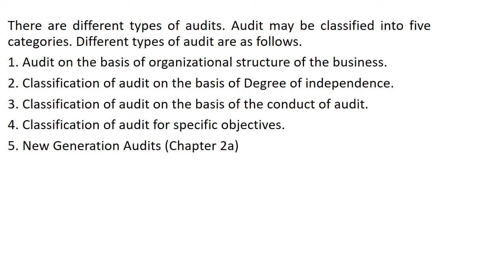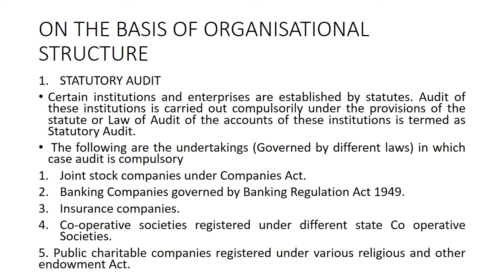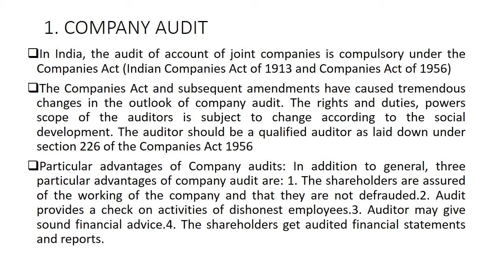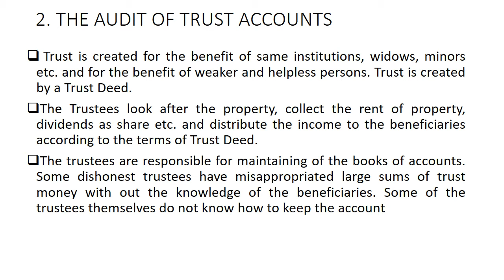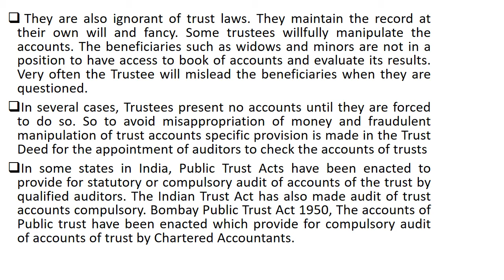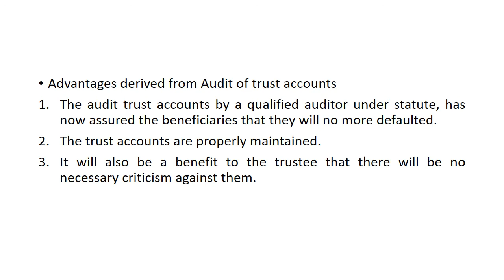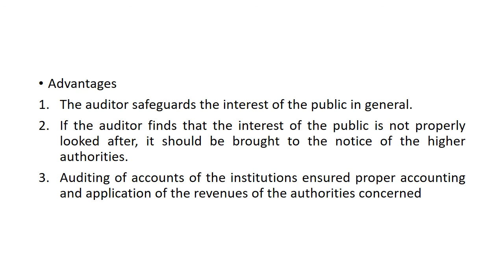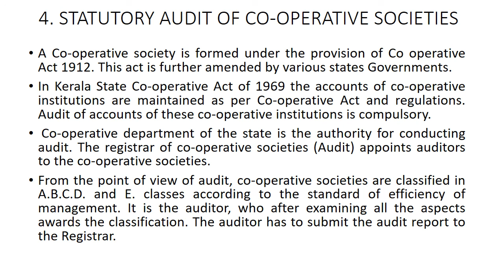classification of audit statutory audit recorded video